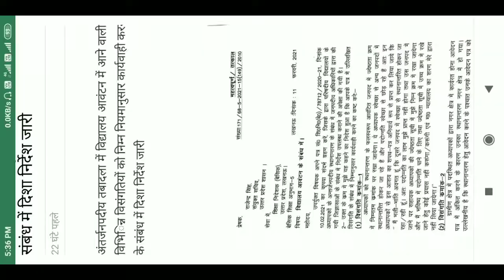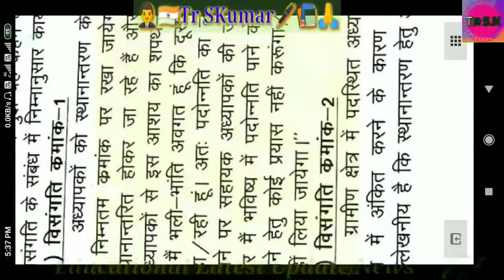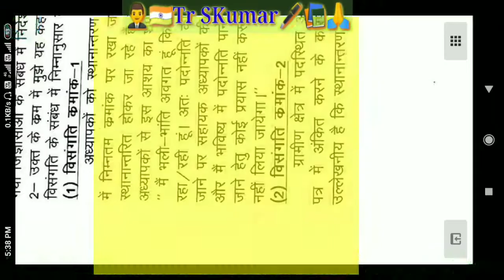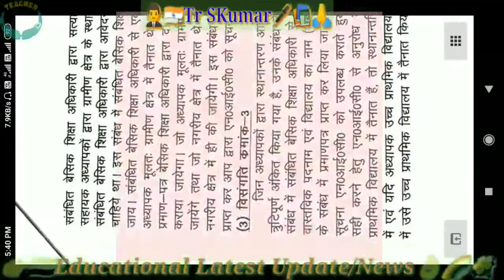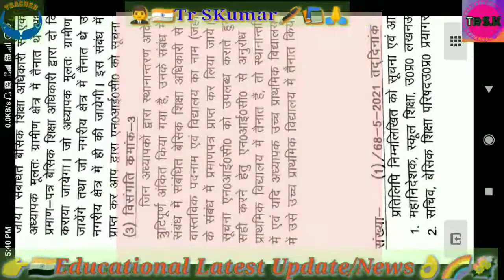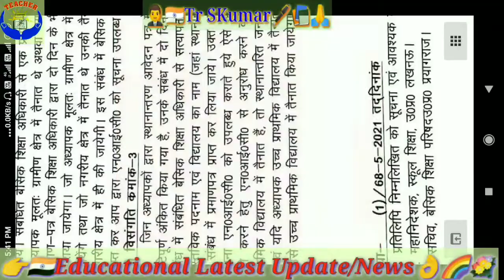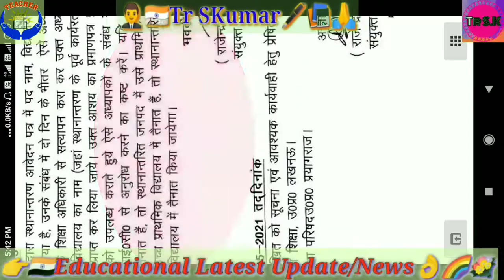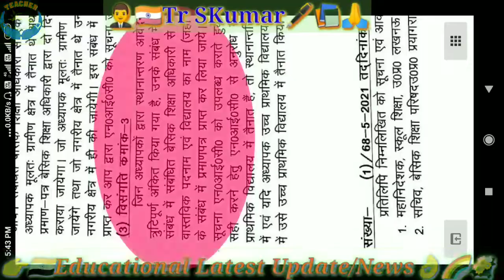🇮🇳अंतर्जनपदीय तबादला🌈 विद्यालय आवंटन विभिन्न ❎विसंगतियों को✔ नियमानुसार कार्यवाही करने के🤝संबंध में💐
👉भारत सरकार द्वारा जारी केंद्रीय बजट 2021-22 हिंदी या अंग्रेजी भाषा पीडीएफ में डाउनलोड करने हेतु यहाँ क्लिक करें - Download Union Budget For 2021 in English in pdf

मास्साब' मूवी के जरिये आसमान में सुराख की कोशिश: यूपी के 'प्राइमरी के मास्टर' पर आधारित है यह मूवी, फ़िल्म हुई रिलीज, अवश्य देखें सभी बेसिक के टीचर, पढ़ें मूवी के बारे में आवश्यक जानकारी 👇Movie Trailer